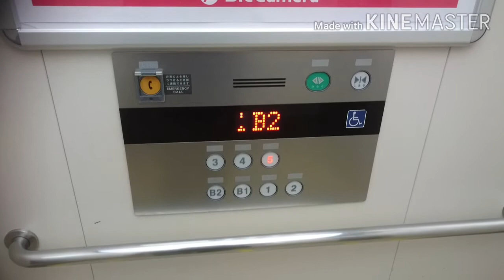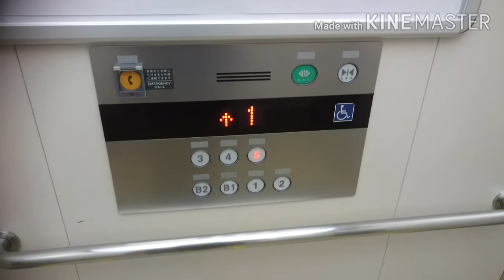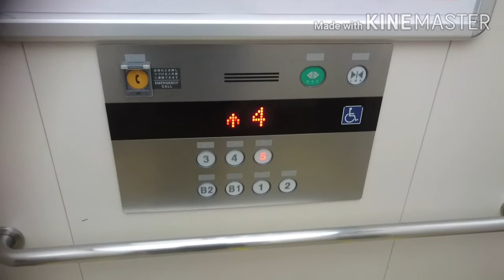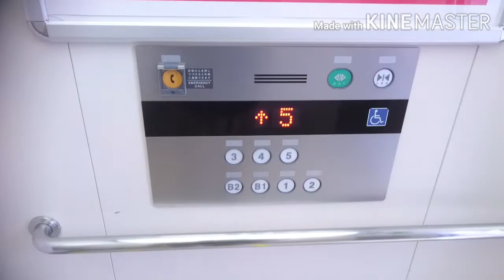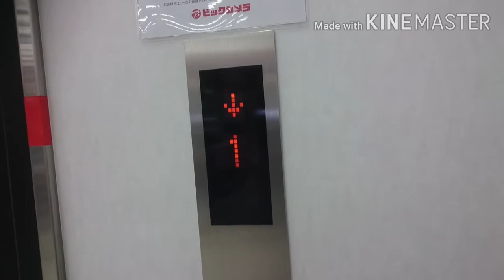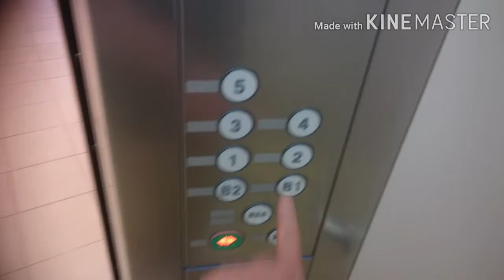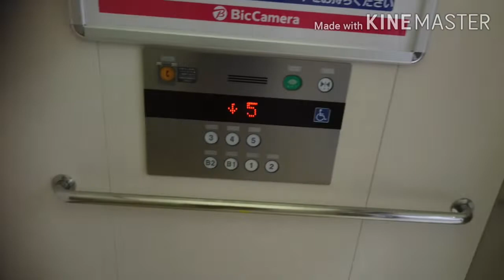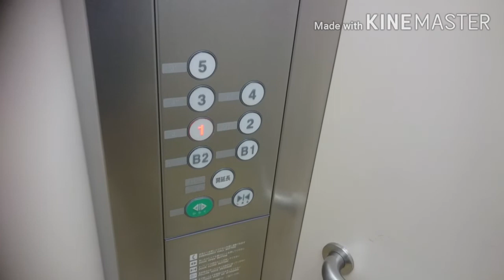フジテックエレベーター セレオ八王子/南館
セレオ八王子の南館のエレベーターです。

It is a Toshiba Elevator of CELEO HACHIOJI,Hachioji City,Tokyo Met in Japan.

JR八王子駅南口の駅ビルで、家電量販店「ビックカメラJR八王子駅店」とその他飲食店のみが入っています。以前は単に「セレオ八王子」として営業してましたが、2012年に百貨店のそごうが入っていた北口の駅ビルがセレオ八王子の北館として開業した為、この南口の駅ビルはセレオ八王子の「南館」として現在に至ります。
エレベーターはこの2基のみの設置で、フジテック製です。
車椅子操作盤は両方全基に設置されています。

右側が2号機、左側が3号機。
メーカー：フジテック
機種：エクシオール
駆動方式：マシンルームレスロープ式
運転形式：群管理運転
設置台数：2基
音声案内：○
車椅子操作盤：○
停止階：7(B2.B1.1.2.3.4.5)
定員：15名
積載：1000kg
設置年：2010年(平成22年)
撮影地：東京都八王子市　セレオ八王子

No,2 on the right side and No,3 on the left side.
Manufacturer:Fujitec
Drive system:Machine room-less rope type
Mode of operation:Group management operation
Number of installed:2
Announce:○
Wheelchair control panel:○
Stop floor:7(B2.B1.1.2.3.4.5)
Capacity:15
Loading:1000kg
Installation year:2010